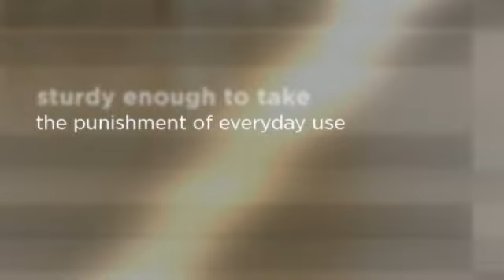Enjoy Working With Floor Sanding North Shore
- Floor Sanding North Shore is proud to serve the North Shore area of Sydney. Experienced and insured, our team comprises of only the best craftsmen skilled and experienced in floor sanding and floor polishing from the Northern Suburbs of Sydney, ensuring that your floors will be beautiful for years to come. We believe that wood and timber floors are works of art that make an ordinary room extraordinary while being sturdy enough to take the punishment of everyday use.